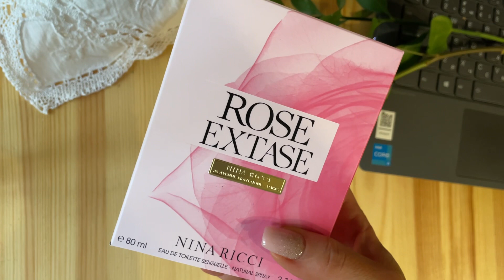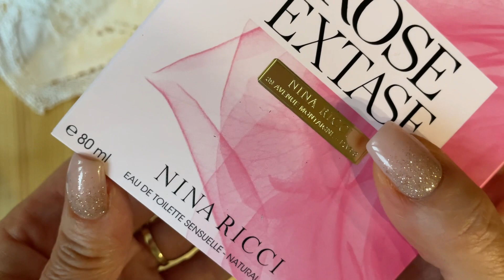🌺 ЯГОДНАЯ РОЗА это Rose Extase Nina Ricci. Стойкость и шлейф просто отпад!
Привет 👋

Расширяю свои отношения с нотой розы))
Было боязно, но я нашла очень выгодную туалетку Rose Extase 80 мл. за  демократическую цену 👌 и не устояла 🥳

Я не жалею ни грамма
Nina Ricci Rose Extase - это сначала куча ягод, потом свежесть малины и вслед уже приходит нежнейшая и главное легкая майская роза.
Вернее свежий розовый куст 🥀

За один день я поняла, что стойкость и шлейф на высоте👍

Важно, что эта роза очень современная)), ее могут номить девушки в любом возрасте и это будет супер-современно!

Не скучного кино 🍿